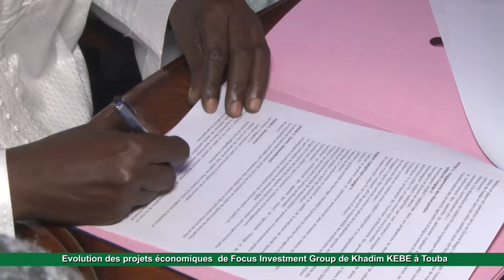Evolution des Projets de Focus Investment Group à Touba et signature de partenariat avec Hizbut-Tarq